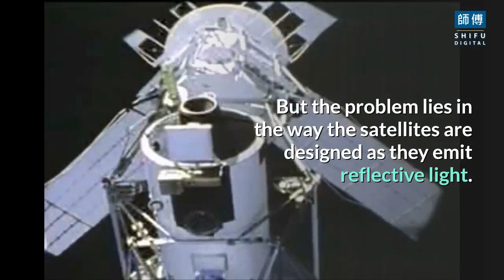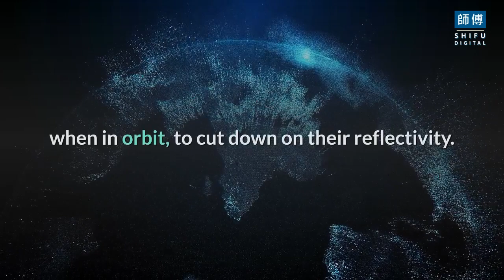How Elon Musk Is Ruining the Night Sky | Shifu Digital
In this video, we are going to talk about How Elon Musk Is Ruining the Night Sky.
Gazing into the stars and admiring the natural beauty of our universe is tranquilizing. However, since Elon Musk's SpaceX has launched dozens of satellites into orbit for the purpose of providing high-speed internet around the globe, it seems to be ruining our night sky.

The Current Situation
As of right now, more than 60 internet delivery satellites have been launched into space out of the planned 12,000 satellites, which has caused an immense amount of outrage by astrologists and other individuals. According to scientists, our view of the cosmos has been put at risk due to these "Starlink" satellites as they appear to be unnatural strings of light.

Elon Musk's intention, however, is of a positive nature as he aims to provide those who are deprived of the internet to be connected with affordable and reliable broadband services. He wants to connect the world with faster and low latency internet, which is something worth appreciating. But the problem lies in the way the satellites are designed as they emit reflective light.

Risks Associated with Elon Musk's Plan
After launch, these satellites appear to be extremely bright, which may affect the vision of those who look at them. The Starlink satellites are so reflective that they can saturate detectors which can ruin frames and leave imprints on others. Astronomers are very concerned as they believe that these satellites could deprive them of potential great discoveries of humanity, like the existence of black holes and comets that pass by the Earth.

As the number of satellites increases, so does the risk of creating debris that could threaten the Earth's orbit and make it unusable over time. These satellites are 99 percent brighter than all that existed before them, which could potentially wreck the data collected by scientists.

Measures Being Taken
          1. SpaceX has been working on an anti-reflective coating that makes it less reflective and would not interfere with engineers' and astronomers' work. Apart from that, SpaceX has been testing painting the side of the Starlink satellites black facing the Earth when in orbit to cut down on their reflectivity. These measures are hoped to improve the night sky vision even with the Starlink satellites in orbit.

          2. The Astronomers were most concerned about the unpredictable trajectories of the satellites. Making the paths of these satellites known would help astronomers by scheduling their observations in accordance with that, so they make use of every moment of seeing the cosmos. It should be mandatory to set up a global network to predict the paths of each satellite updated in real-time.

           3. Providing funds to aid astronomers so they could derive solutions that could mitigate as much of the satellite pollution as possible. If Elon Musk assists astronomers in doing this, they would not have a lot of problems with Starlink as they are only concerned about their work.

All in all, currently, there are no consequences for damages done to the night sky, so there should be laws made to counter the pollution or contamination caused. It's great that Elon Musk aims to connect the world, but it should not all be at the cost of destroying our night sky.

Write in the comments what the video looks like and what region of the world you are watching from.